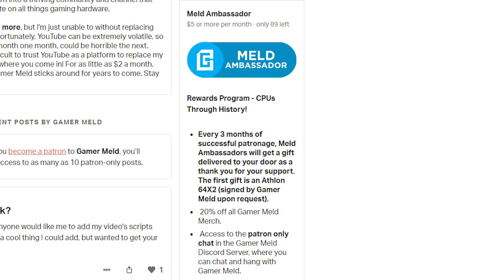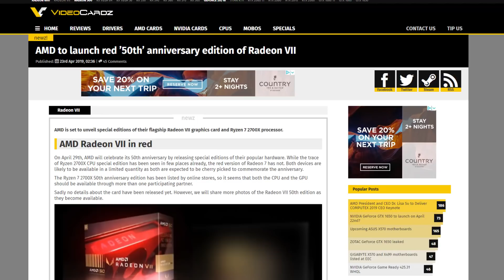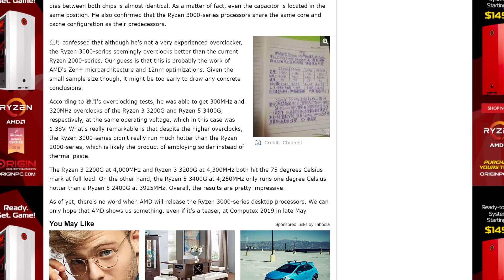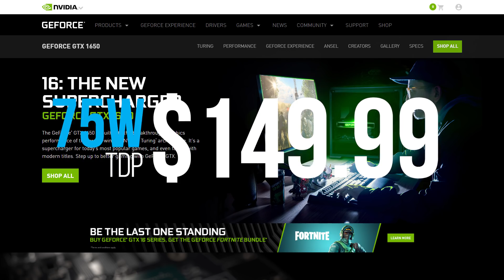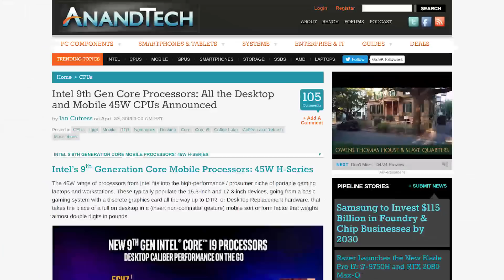Ryzen 3000 APU Specs LEAK, 50th Anniversary Radeon 7!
**Join The Gamer Meld Reward Program**

3rd Gen Ryzen APU specs leak, 50th Anniversary Ryzen and Radeon 7 pictured, GTX 1650 launches and new Intel CPUs!